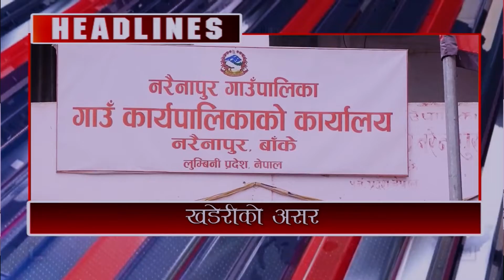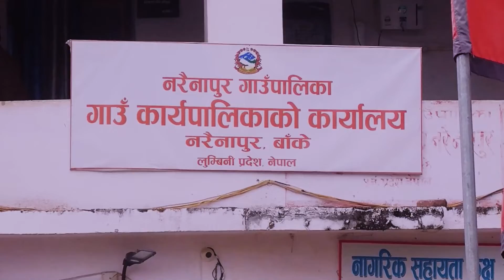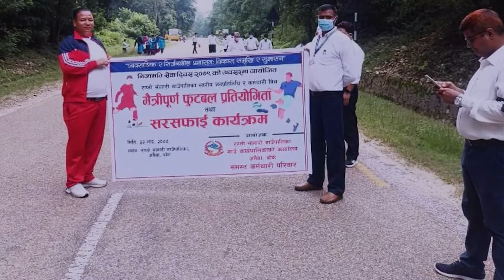Bageshwori 7PM News 05-22-2079